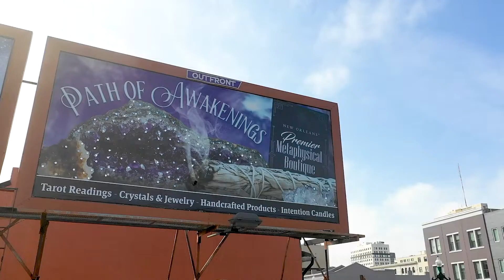Path of Awakenings Smoke Show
Check out these special effects that helped light up New Orleans for Path of Awakenings Premier Metaphysical Boutique.  1 poster with timed-release smoke machines and a frontal “fish scale” effect to enhance the crystal in their creative.